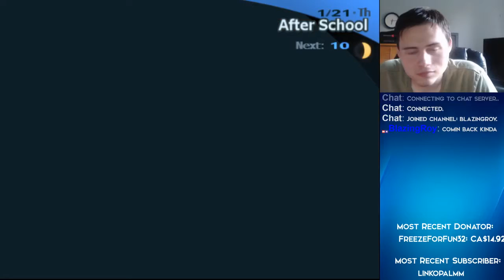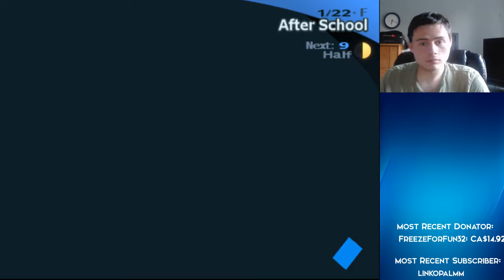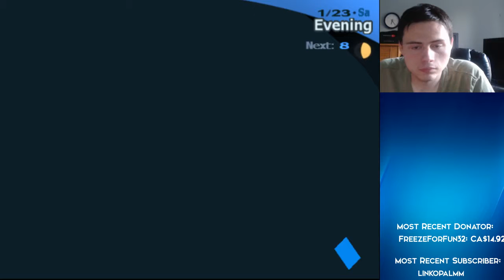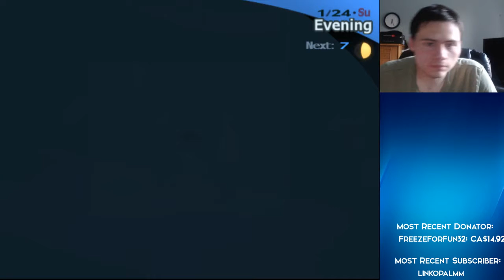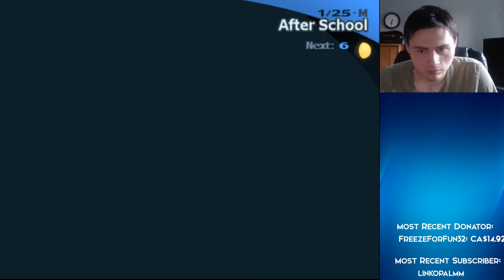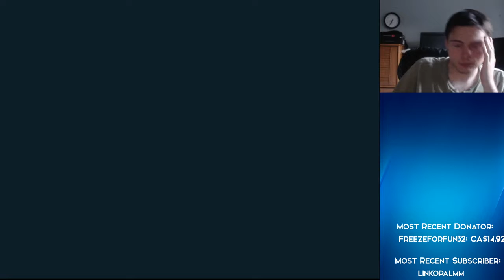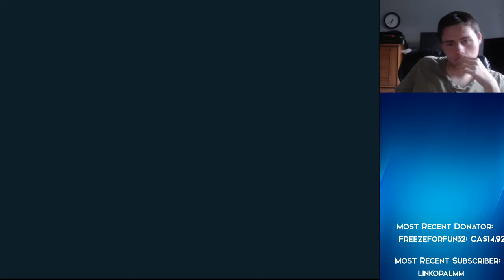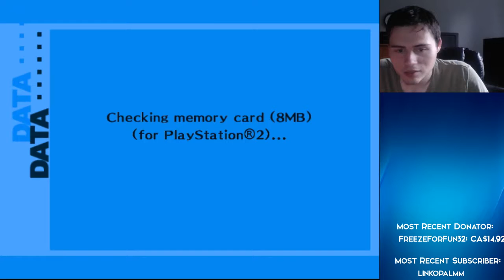Persona 3 FES day 18 part 2